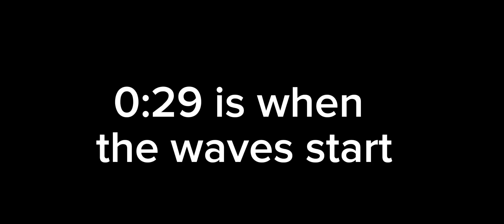Molten Strat for TDS Roblox [pretty cheap][sped up]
I'll probably post the full version without anything in the discord

post if this works for you